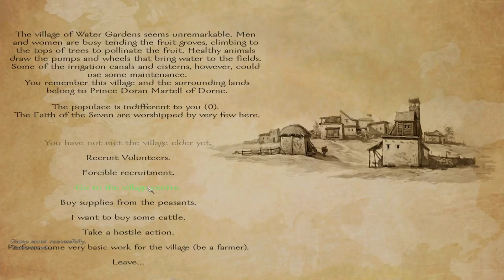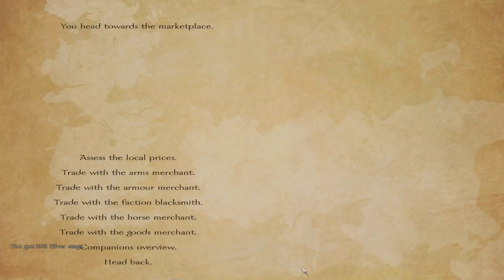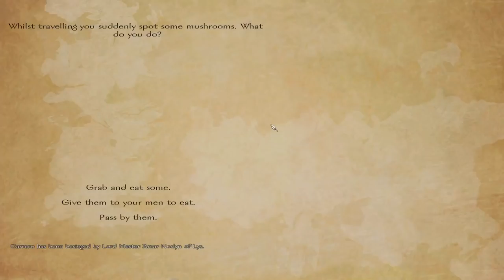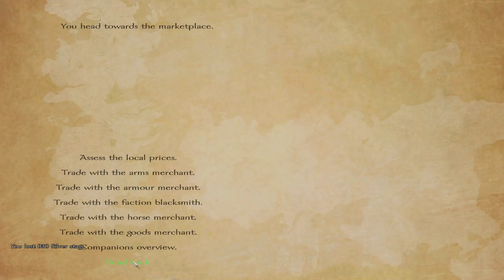[Criken] Mount & Blade Warband : Donny HANDS' Fur Trade Emporium - Mount & Blade GoT Mod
Criken plays Mount & Blade Warband.